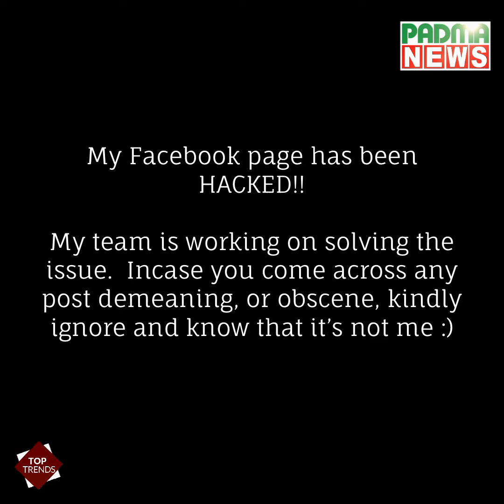যদি অশ্লীল পোস্ট দেখতে পান, এড়িয়ে যাবেন : স্বস্তিকা | Padmanews24